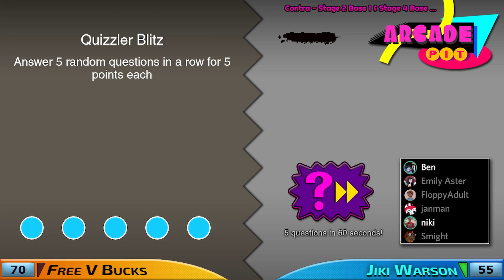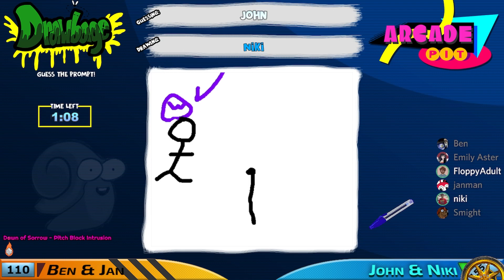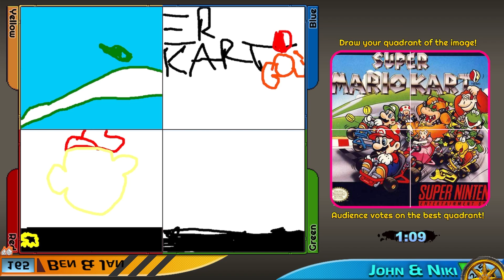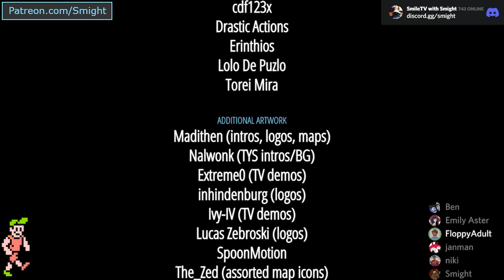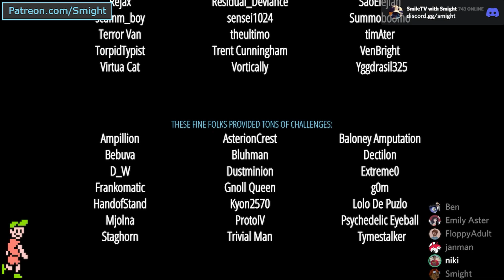Arcade Pit: Team Jiki Warson vs Team Free V Bucks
On today's Pit we got:
Team Jiki Warson
John Warren @FloppyAdult
Niki Grayson @godsewa

vs

Team Free V Bucks
Ben Pack @packbenpack
Jan @_janjerome